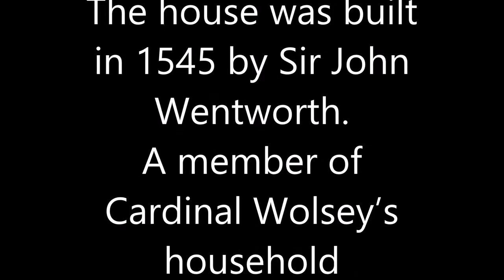BNM Gosfield house - New Music Mix